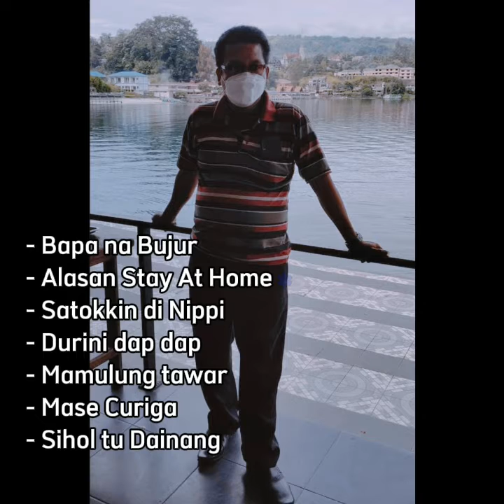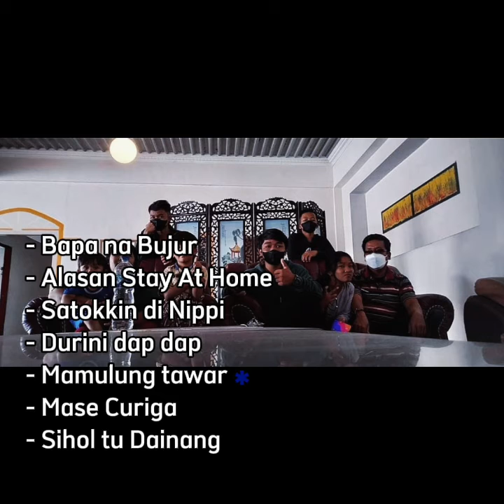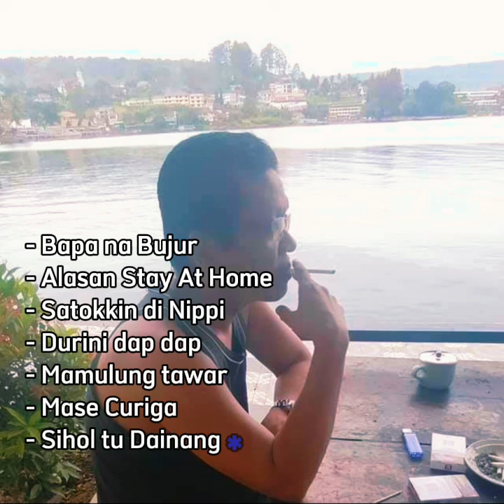Lagu Simalungu Pilaling sedih